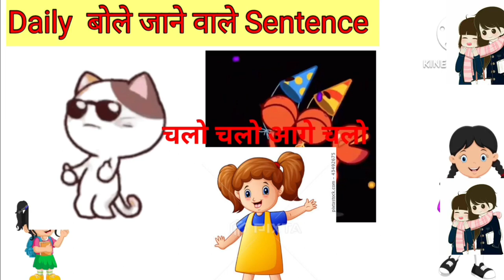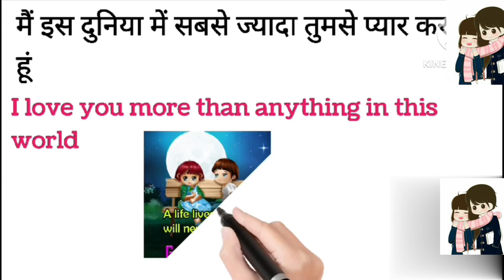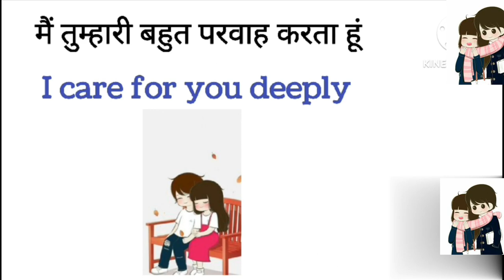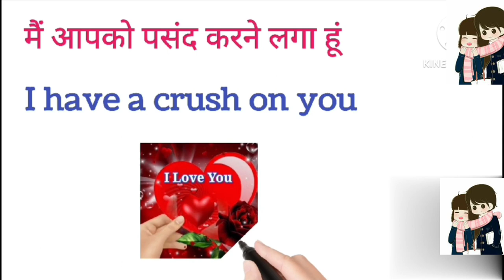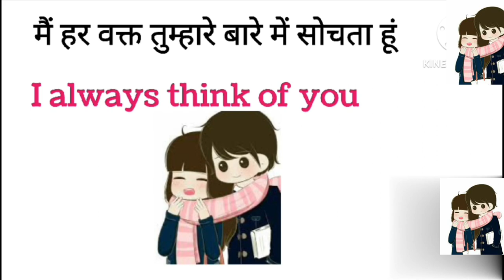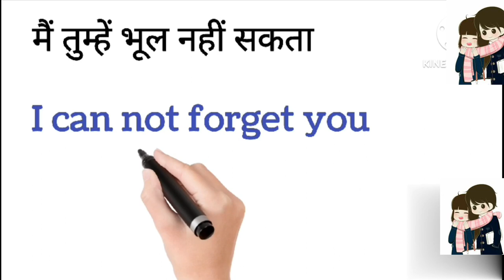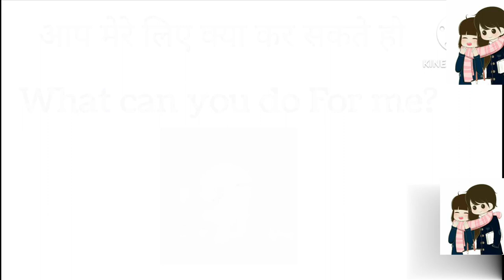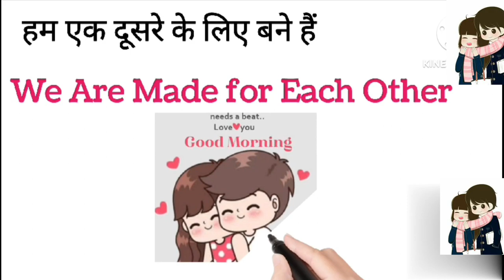Love Sentences ♥️ | प्यार में बोले जाने वाले अंग्रेजी शब्द / वाक्य | Love Conversation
Love Sentences ♥️ | प्यार में बोले जाने वाले अंग्रेजी शब्द / वाक्य  | Love Conversation | Anu Tech Education |

Love Sentences
Love Conversation
Love related english words
English me bat karna kaise sikhe
hindi to english Sentences
प्यार में बोले जाने वाले शब्द वाक्य
प्यार में बोले जाने वाले अंग्रेजी शब्द वाक्य
learn english
daily Use English sentence
english grammar
love में बोले जाने वाले अंग्रेजी शब्द
English speaking
love English conversation